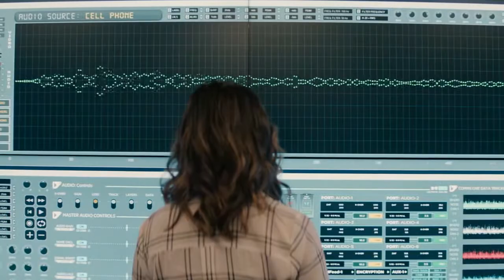NCIS Hawaii 1x6 - Kate & Lucy part 8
NCIS Hawaii Season 1 Episode 6 'The Tourist'
"The wife of a naval weapons Officer disappears, apparently someone took her, the team investigates .and they Find the man who took her, dead. She left the vicinity around the time the man. Was killed. And she stays hidden. They look into her background and Whistler tells them to back off. Tenante relents and with the info they have, she deduces the Eman works for the CIA. They Find her but her husband gets taken. And they need to Try and Help everyone but Whistler wants to take her but to save her husband they need her."